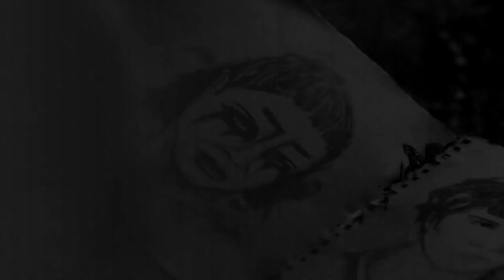Bellamy & Clarke | ''i've got nothing left''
So they showed the first 20mins of 5x01 at wondercon and someone recorded an audio of it so I decided to put it in cause its so heartbreaking uGH I CANT WAIT FOR THIS SEASON OMG
And I'm trying my best to improve my editing, and ive tried something different with this one. Still sucks lmao

Fandom: The 100
Ship: Bellamy & Clarke(Bellarke)
Song: Battlefield - Lea Michelle
Program: Svp13